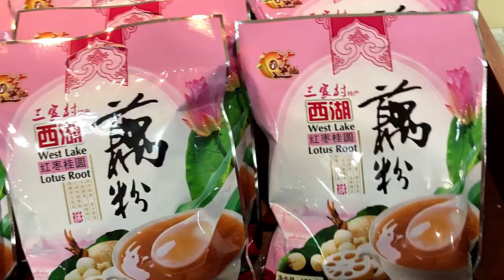Winter in Hangzhou 4K | Including West Lake Hangzhou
This time I make a video of Hangzhou, a beautiful city in China. This city also known as Alibaba City since Alibaba Headquarter is in this city. The city also very clean and no pollution because motor vehicle using electric power. It was winter when I made a video, the scene was fantastic.

Regards
Gilbert Naibaho